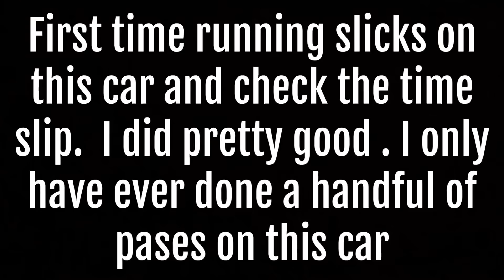5TH XGEN Civic Si in the world to run 12’s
Heres my xgen si thanks for all the love thanks for all the hate! We made it to 12 secs time to get better . Also i was the driver not a hired driver. 😉